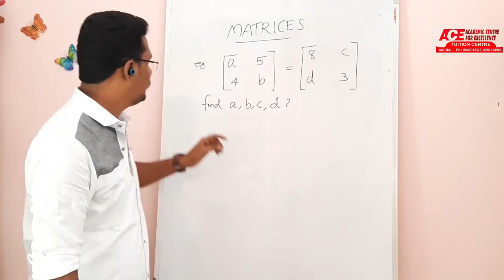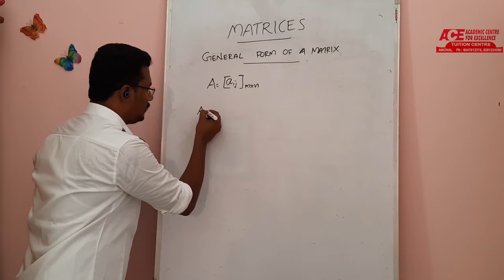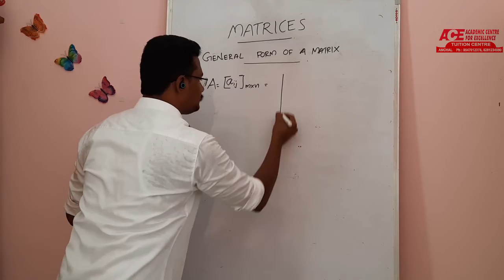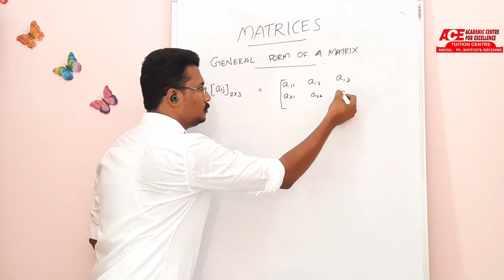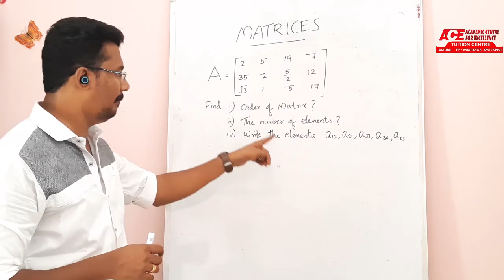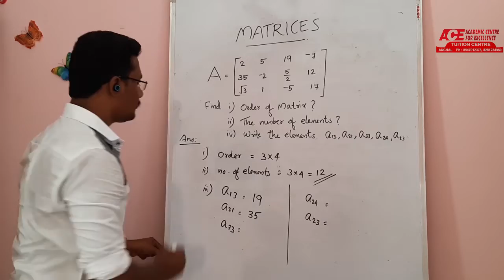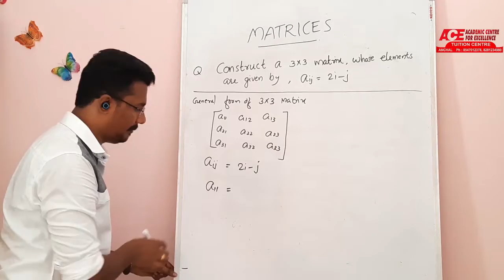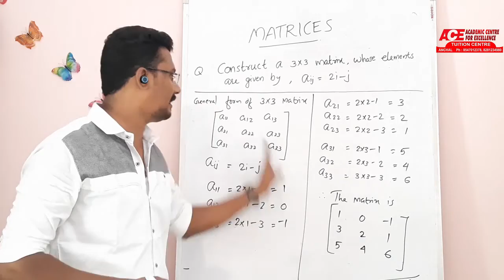+2 MATHS | MATRICES | EPISODE -2 | JISHNU SEKHAR | ACE ANCHAL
Welcome to ACE TUITION CENTRE
ANCHAL

Class: +2 (XII)
Subject : Maths
CHAPTER : Matrices
Tutor : JISHNU SEKHAR